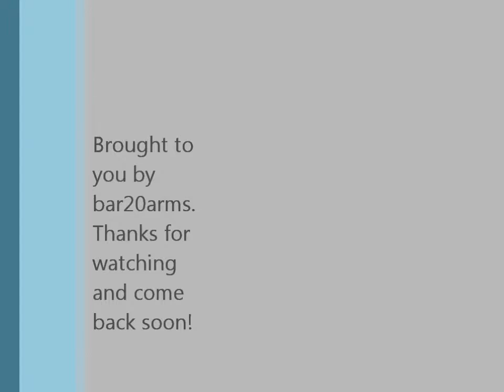Office frustration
Just some stress relief for office workers.Dedicated to the cubicle jockeys